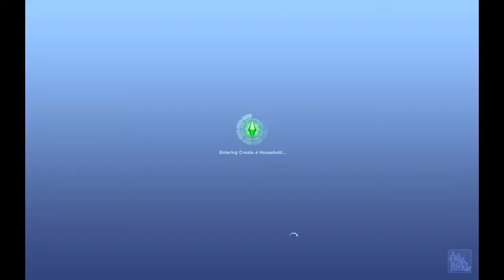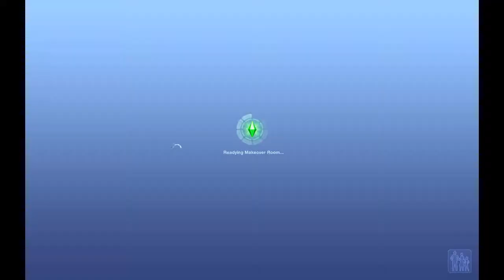Let's Play Sims 3 Ambitions & Late Night with Iron_cat and Chex Part 32: No titles for you, Kitty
This will be our first Let's Play together. Chex will create , Cat will choose/modify the house, and we'll both be taking turns playing.